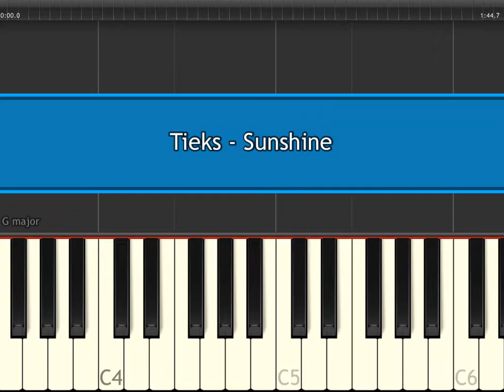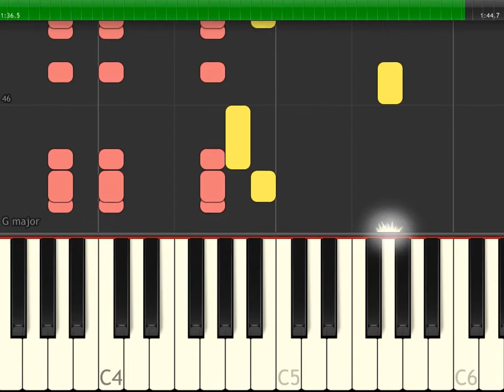Tieks Ft. Dan Harkna - Sunshine (Piano sheet & Synthesia)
How to play Tieks Ft. Dan Harkna - Sunshine (Synthesia)